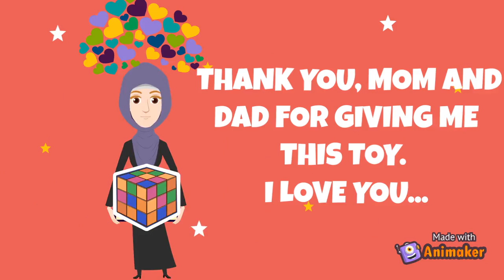ENGLISH DAY | WEEK 10 | 17 AUGUST 2021 | YEAR 4-6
MY FAVOURITE TOY